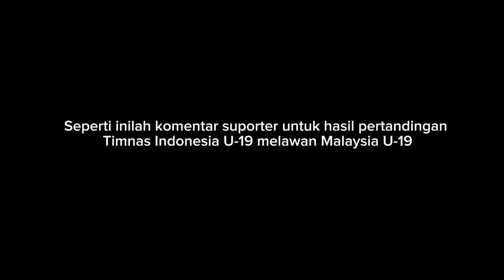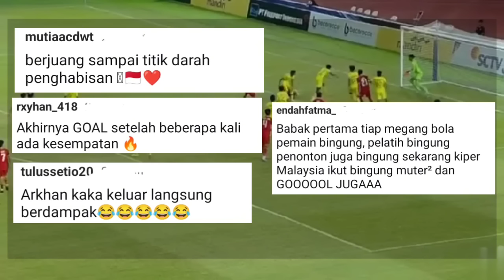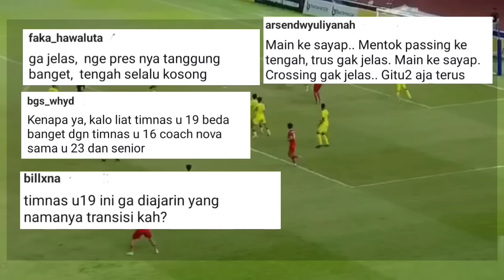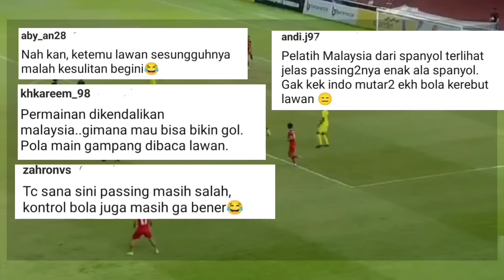Malaysia U-19 MENANGIS!! Komentar Suporter Untuk Indonesia U-19 usai Kalahkan Malaysia U-19